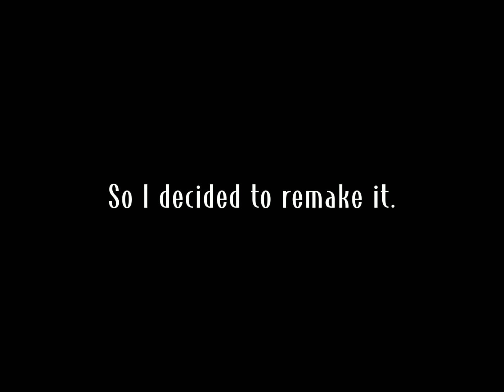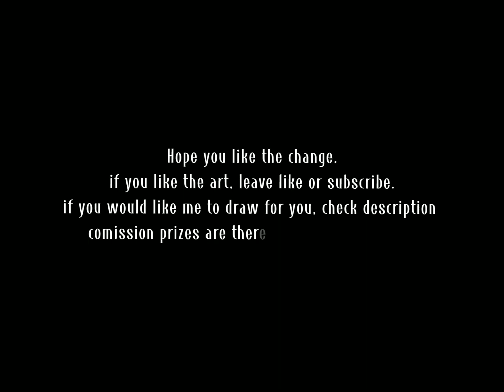Old art REMAKE ~ SpeedPaint ~ IbisPaint X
Hello! I just decided to redraw some traditional art. I really hope you will like it as I do!
If you will be interested in my art and would like to get some, here is list of prizes of comissions!

Info about the drawing:
✦Apps: drawing and: CapCut, IbisPaint X,
              effect and final videos: CapCut
✦Devices: YOGA Lenovo touchped, fingers :D
✦Time: 2:20 (not that much)